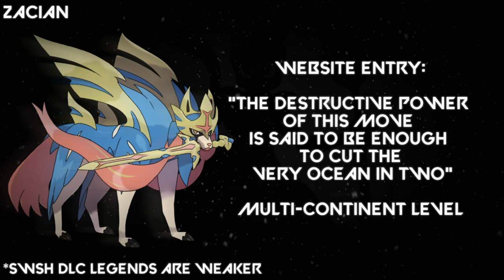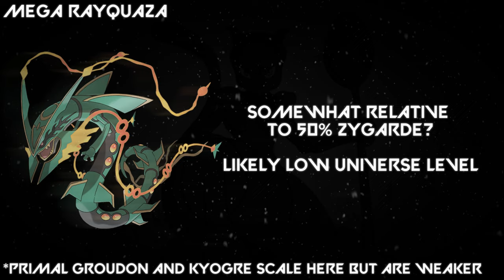All Legendary Pokémon Ranked By Canonical Power!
Rayquaza is SO Overrated

This video provides a concise overlook on the canonical powers of (pretty much) all Legendary Pokemon ascending in power level, from Articuno to Arceus.
Legendaries Featured:
Legendary Birds,
Legendary Beasts,
Lugia,
Ho-Oh,
Zacian,
Zamazenta,
Eternatus,
Groudon,
Kyogre,
Deoxys,
Mewtwo,
Rayquaza,
Zekrom,
Reshiram,
Kyurem,
Mega Rayquaza,
Tapu Koko,
Mega Mewtwo,
Zygarde,
Solgaleo,
Lunala,
Ultra Necrozma,
Lake Trio,
Regigigas,
Darkrai,
Dialga,
Palkia,
Giratina,
Arceus,

pokemon, pokémon, legendarypokemon, mythicalpokemon, pokemonscarletandviolet ,
arceus, necrozma, zygarde, giratina, rayquaza, mewtwo,
ashketchum, greninja,
powerscale, powerscaling,